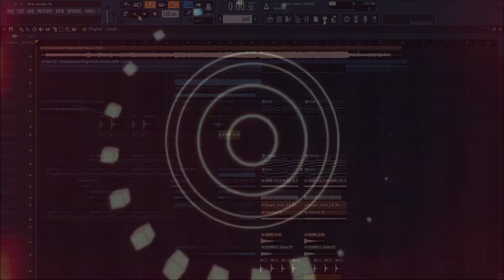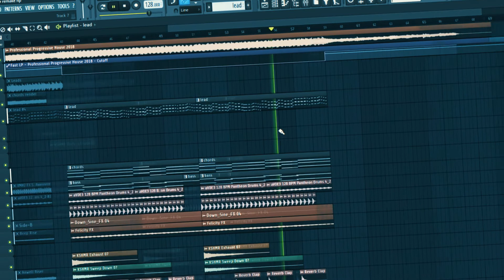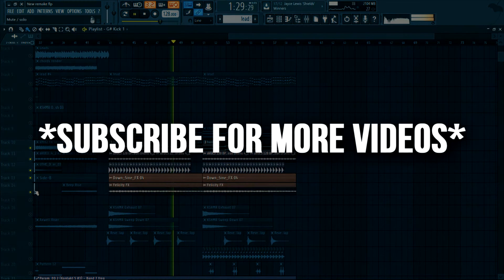Professional Progressive House 2018 #3 Official Song [Up All Night + Mastered Vocals] FLP